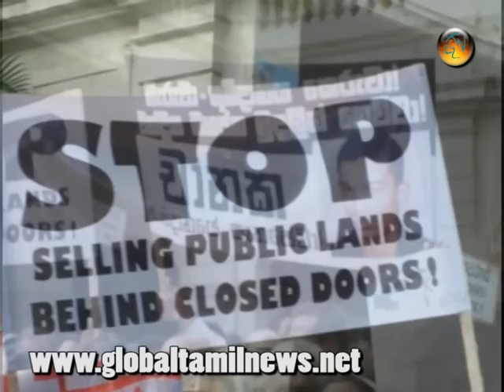unp protest again government in colomb0 01